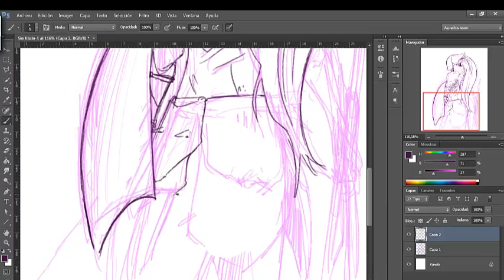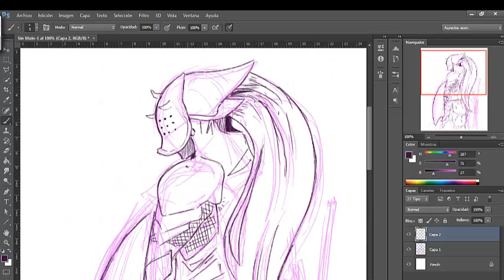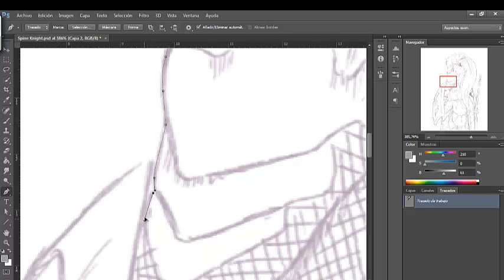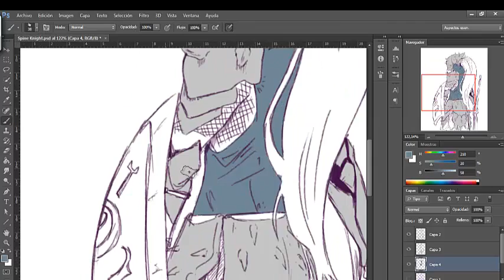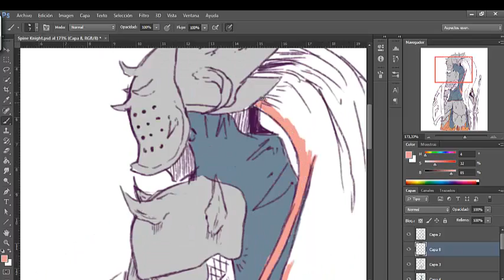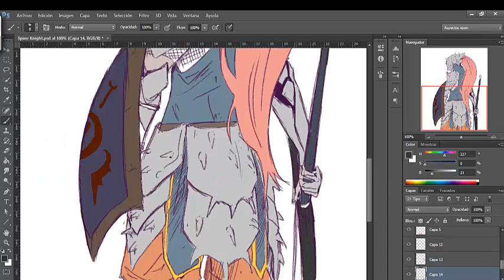Knight pt 1 Drawing and Coloring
Songs
 1. BlazBlue Calamity Trigger- Ragna's Theme: Rebellion From Arc System Works OST
2. BlazBlue Calamity Trigger- -jin's Theme: Lust SIN From Arc System Works OST